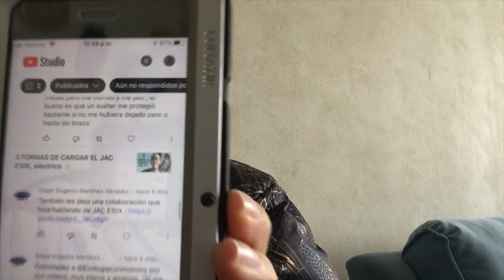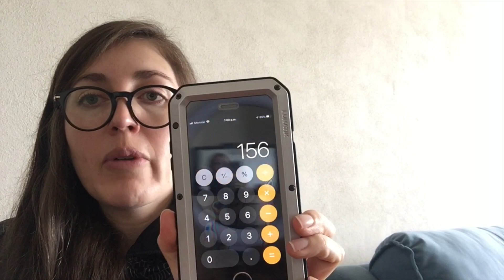RESPONDIENDO PREGUNTAS SOBRE EL JAC E10X, carro eléctrico ⚡️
Les dejo este preguntas y respuestas sobre el JAC E10X vehículo eléctrico.